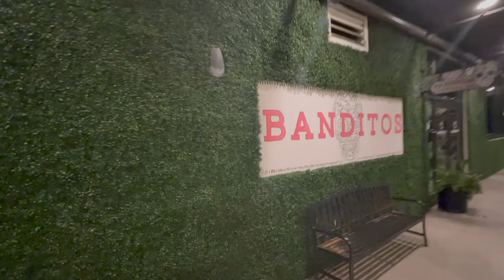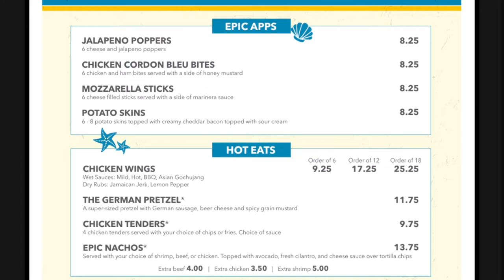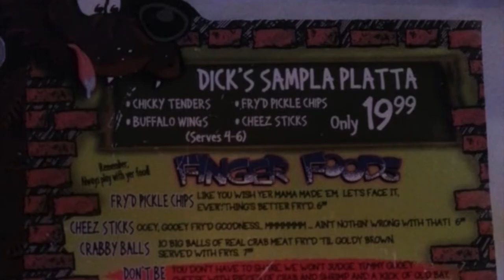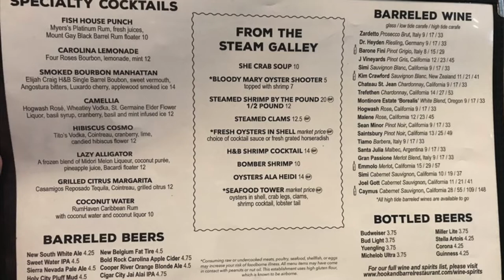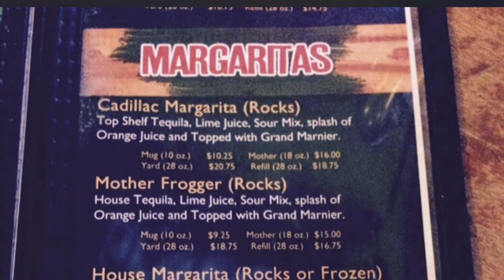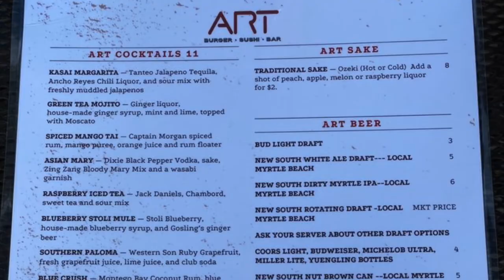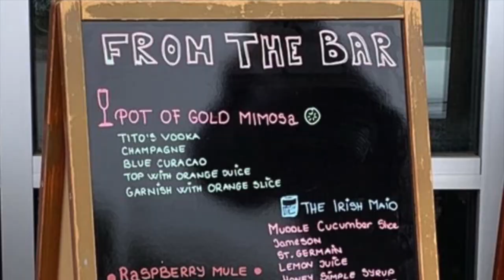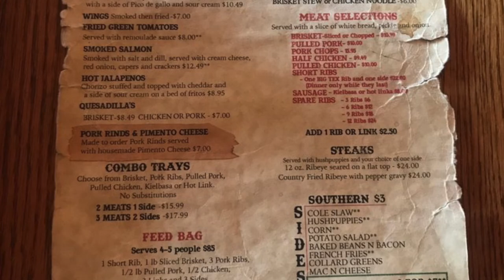TOP 10 MUST EATS IN MYRTLE BEACH, SC | FOODIE RECOMMENDATION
Going on a trip to Myrtle Beach, SC soon ? Well check out my top 10 must Eats in Myrtle Beach. I recently just got back and I got yall on the good food. I have a little bit of everything in the video from soul food, sushi, seafood, BBQ and more! Let me know your favorite food spots in Myrtle Beach below!!